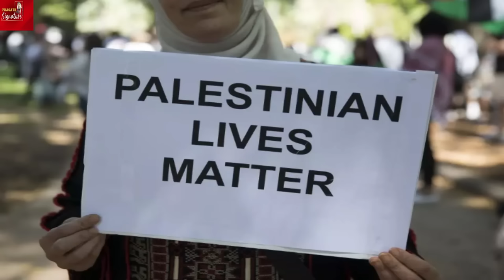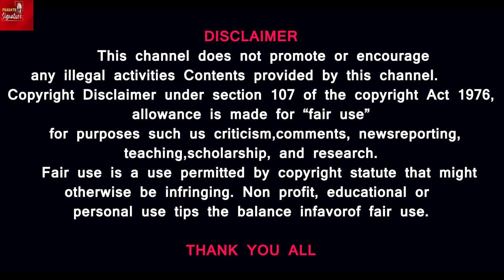Iran's Raisi In Saudi For "Extraordinary" Speech - Hezbollah leader second talk- worldwide OIL war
MUSIC CREDITS
YOUTUBE LIBRARY
Anno Domini Beats
Culture
Hip-Hop & Rap
Thanks Regards
MUSIC CREDITS
6 ShotsAlternative & PAngryNEFFEX